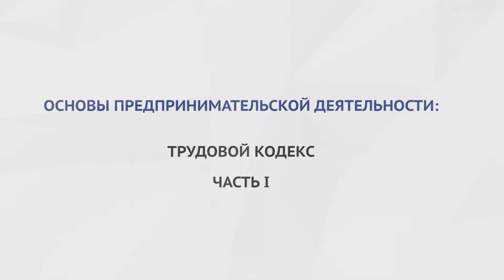ТРУДОВОЙ КОДЕКС ЧАСТЬ I (ИРИНА ЛАЗУТИНА)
ЗАКОНОДАТЕЛЬНЫЕ АСПЕКТЫ ПРЕДПРИНИМАТЕЛЬСТВА - ТРУДОВОЙ КОДЕКС ЧАСТЬ I (ИРИНА ЛАЗУТИНА)